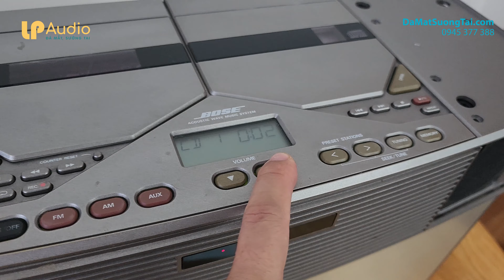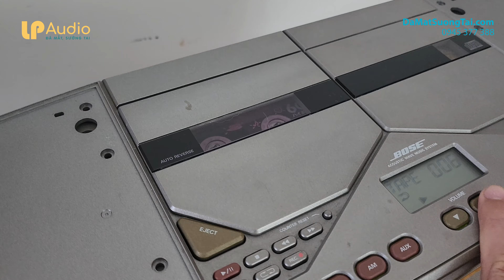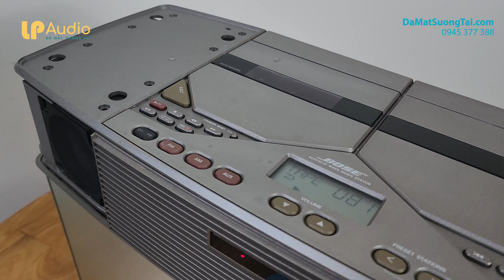GIÁ 7TR KO HAY KO LẤY TIỀN cassette CD BOSE AMW || LP AUDIO